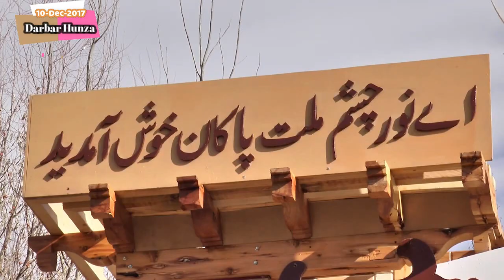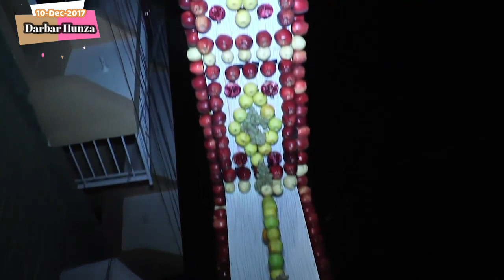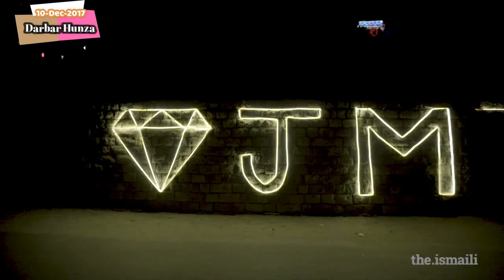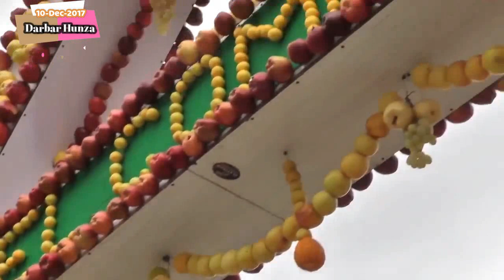Darbar Hunza Highlights December 2017